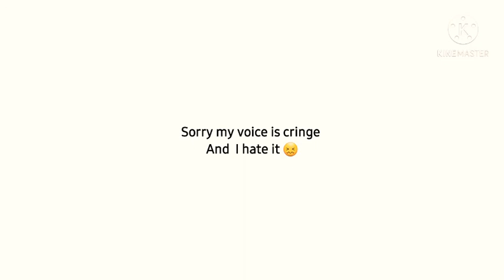Only dema can use this | I am sorry if my voice sucks- I-